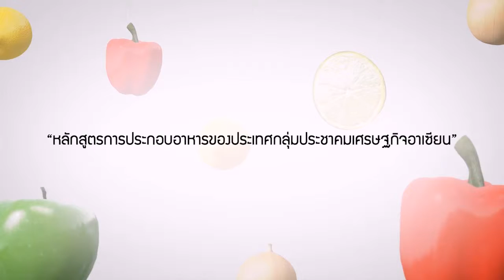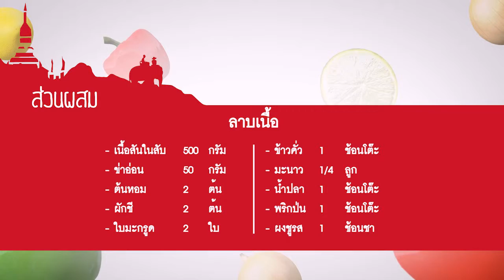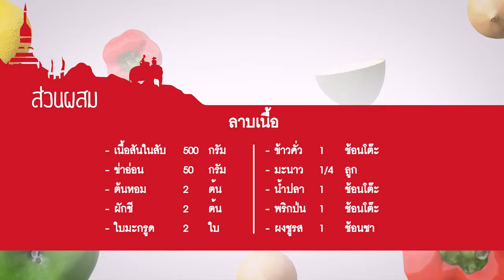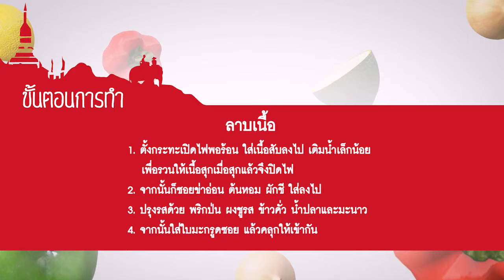อาหารอาเซียน Laos ลาบเนื้อ